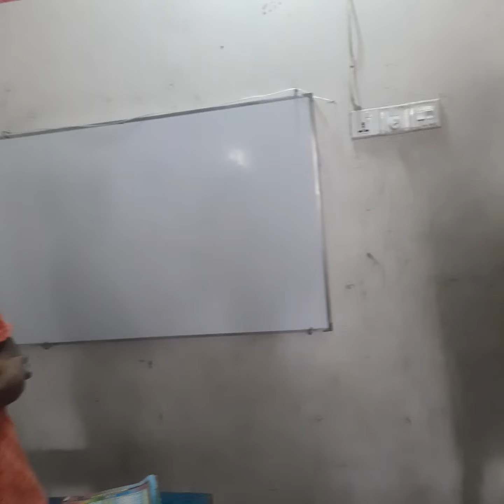লিজেন্ড ইন্টারন্যাশনাল স্কুল ||হেমায়েতপুর সাভার ঢাকা || Qari Momin Tv